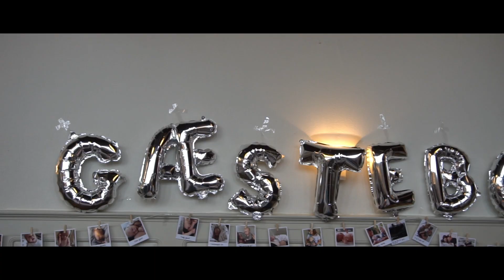PRØVER NY BEN & JERRY'S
- SONY A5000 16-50MM + 55-210MM HYBRID
Hvilket redigeringsprogram bruger du?